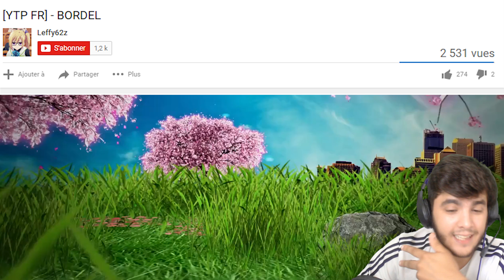#2 JE REGARDE VOS YTP - CE SONT LES MEILLEURS!!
UN MAXIMUM DE POUCE BLEU POUR CES CRÉATEURS
ILS SONT ON THE FLUX!!